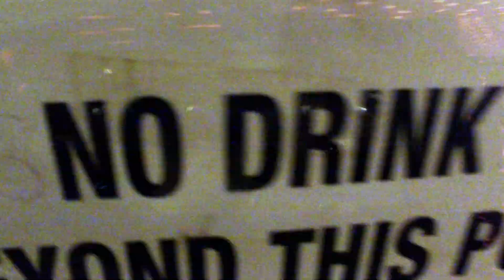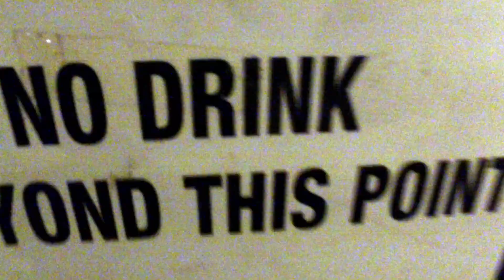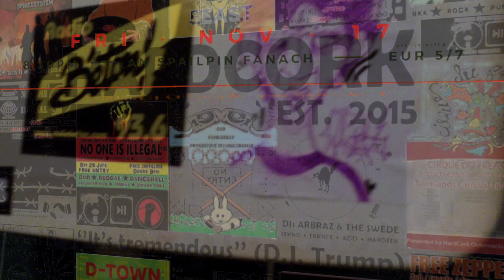HARDCORK ARCHIVES D- Town To C- Town 17 NOV 17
HARDCORK ARCHIVES
D- Town To C- Town
17 NOV 17
RUB A DUB HI-FI
Arbraz
Anim Cara & Misha Freshin (Sol Fud)

fair plays to you and especially
Iarla Charlie Lili Mike Frosch Stamatina Eimear
the Sol Fud Crew
An Spailpin Fanach

See yous next year
same place

Industrial Ravers Of The World
19 JAN 18

With DJs
Shiv (Cuttin Heads Collective - Cork)
The Swede (Annaghtek - Belfast)

Choone: DJ Arbraz (Narcotek 07 / Ragga Twins)
Video: Mike Kingston, "Zingston Video"

HARDCORK
Rebel City Gigs